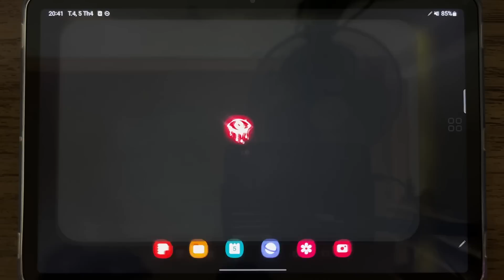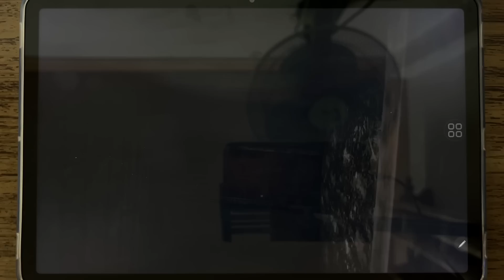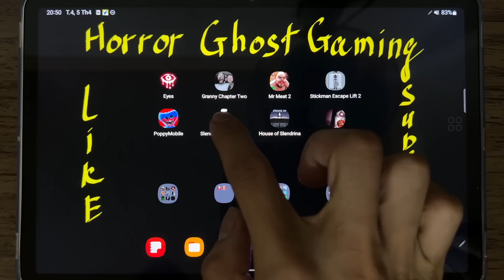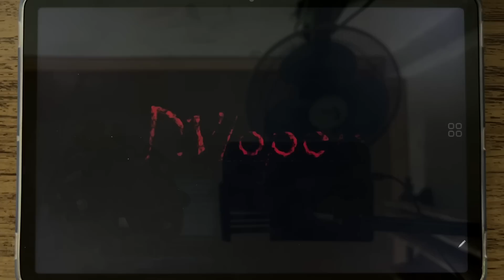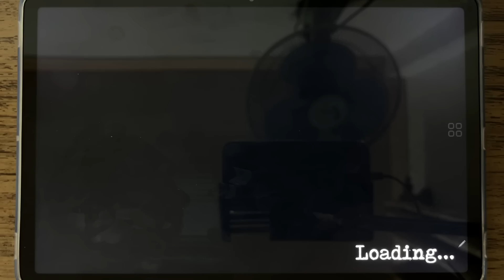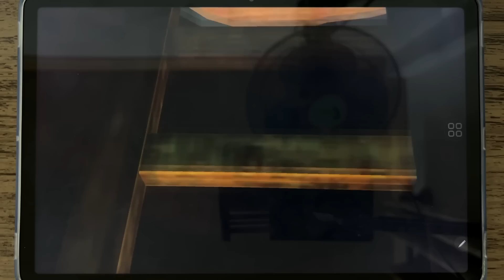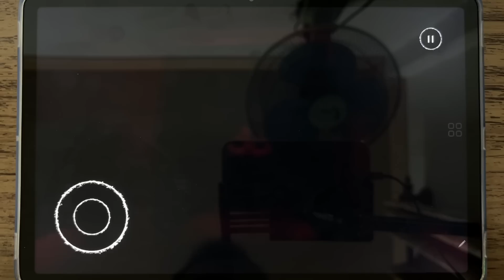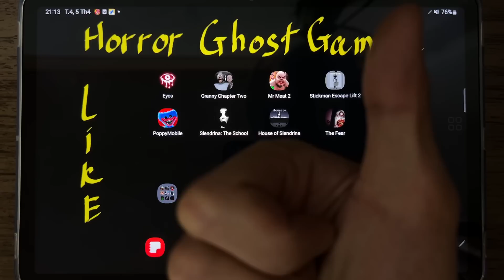Eyes, Granny Chapter Two, Mr Meat 2, PoppyMobile, Slendrina The School, House of Slendrina, The Fear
Eyes The Horror Game, Granny Chapter Two, Mr Meat 2, Stickman Escape Lift 2, PoppyMobile, Slendrina The School, House of Slendrina, The Fear